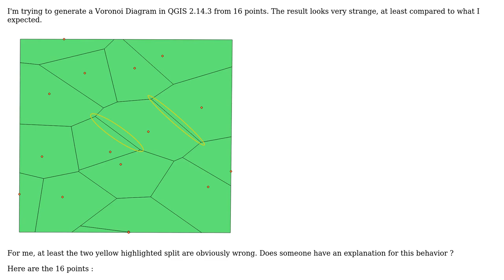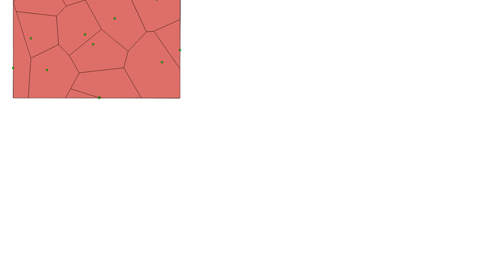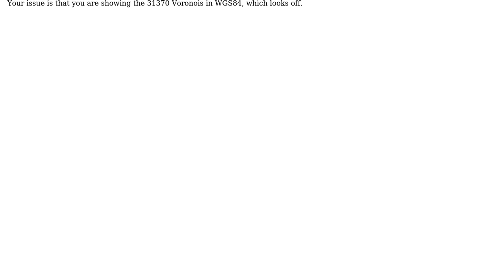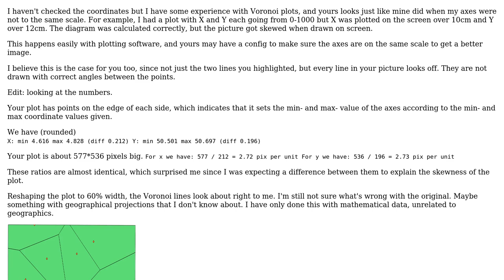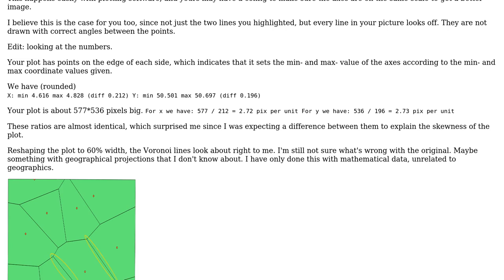GIS: Strange results with Voronoi polygons in QGIS (3 Solutions!!)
GIS: Strange results with Voronoi polygons in QGIS

With thanks & praise to God, and with thanks to the many people who have made this project possible! | Content (except music & images) licensed under CC BY-SA | Music | Images & others | With thanks to user user985366 user rbrudbary user HeikkiVesanto user Andreas Muller and the Stack Exchange Network Trademarks are property of their respective owners. You are responsible for your own actions.